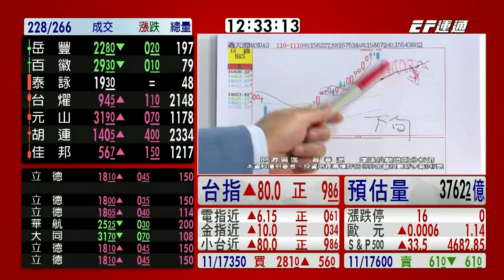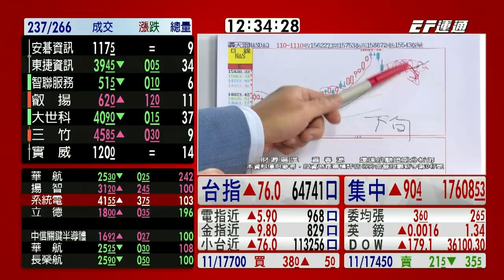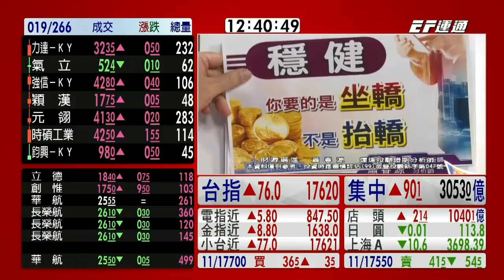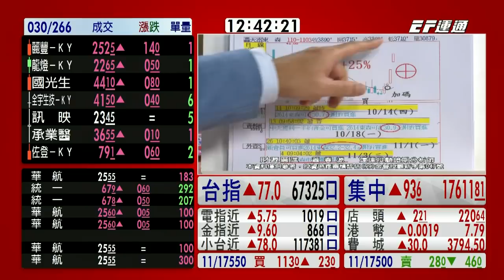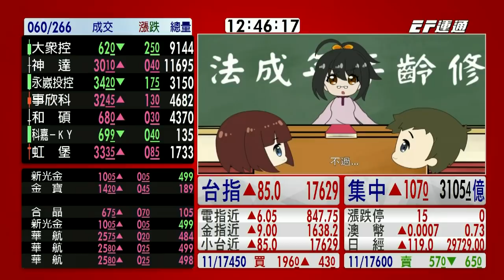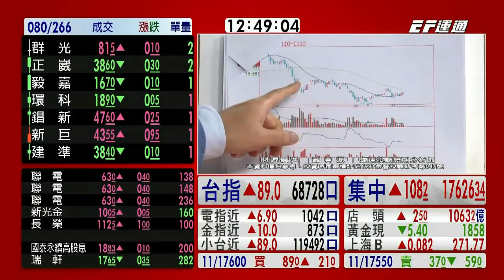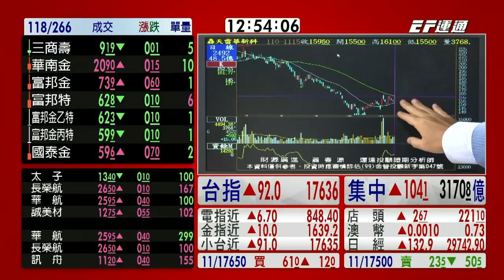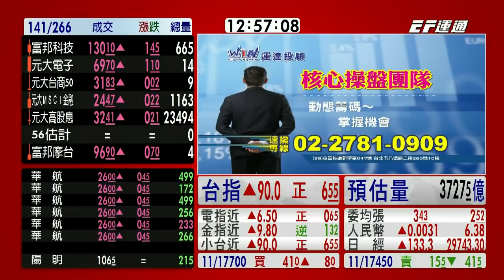20211115 1230 蕭春源 台股直播室